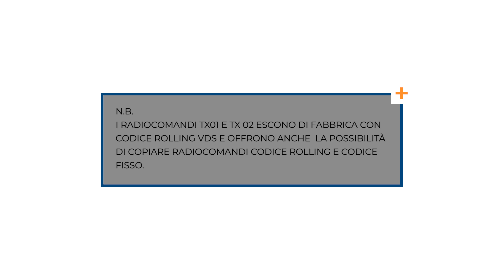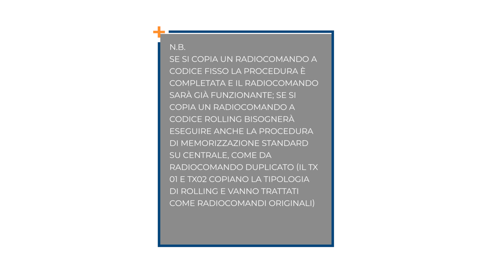05 - TX01 TX02